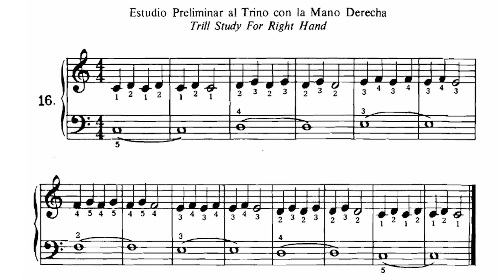🎵 Michael Aaron - Curso de Piano - Nivel 1 - 16. Estudio preliminar al trino con la M. D.